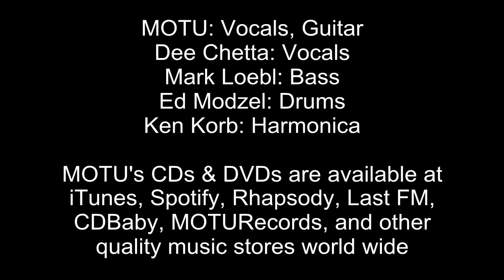MOTU - Drowning In Whiskey from the TIME RUNS FASTER recording sessions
This HD video is from MOTU TIME RUNS FASTER recording sessions. Although this original MOTU song is on the released CD, this video was cut from from the bonus DVD that comes with the physical MOTU-TIME RUNS FASTER 2 disc CD/DVD set. So if you dig this rare studio video then please support the artist by buying the CD.  MOTU's CDs & DVDs are available @ iTunes , MOTU Records , and other quality merchants world wide.

This song features MOTU (Dr Richard Michelson) on slide dobro & vocals, Ken "The Rocket" Korb on harmonica, Mark Loebl on Bass, and Ed Modzel on percussion doing the MOTU original tune, "Drowning In Whiskey" at the MOTU TIME RUNS FASTER rehearsals & recording sessions.
For more info on MOTU's music, and this specific 11th MOTU CD Release, visit the Official MOTU Web

Additional musician info: Ken 'The Rocket' Korb was a Finalist in the 2010 IBC and MOTU was a winner of two BILLBOARD World Music Awards and a Past IBC Memphis Semi-Finalist.